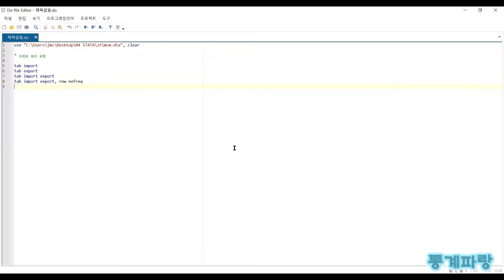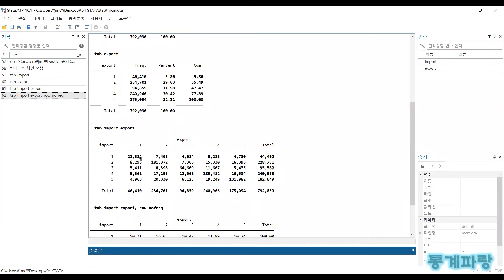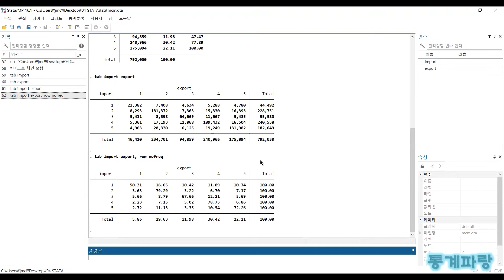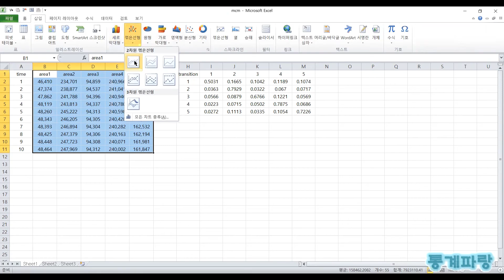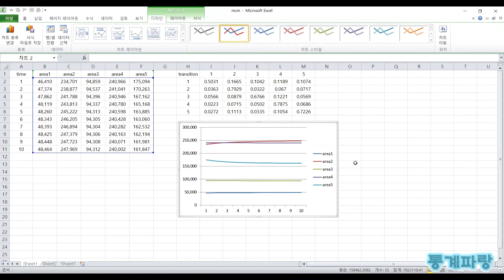STATA를 활용한 시계열분석 - (27) 마코프 체인 모형(Markov Chain Model)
마코프 체인 모형(Markov Chain Model)

현재의 상태에서 한 단계 전이를 거쳐
미래의 상태가 결정된다고 가정합니다.

확률적인 과정에 의해 미래 상황은
현재 상황에 근거한다는 것으로서

초기에는 기상학이나 물리학에서
많이 사용되었으나 점차적으로

MCM은 경영학과 지리학에서도
많이 사용되고 있는 방법이며

주로 지역의 인구이동을
예측하는 데 사용됩니다.

임의의 시점(t)에서의 상태는
바로 전 시점(t-1)의 상태와
추이확률에 의해 결정되며

과거의 시계열자료 관측치만을
고려한 변동패턴을 근거로 하여
예측치를 주정하는 방식입니다.